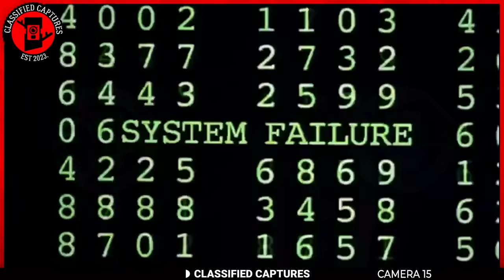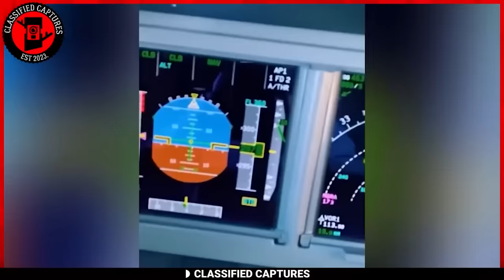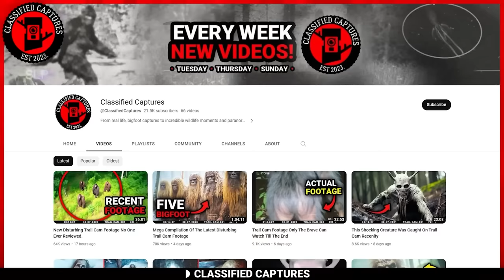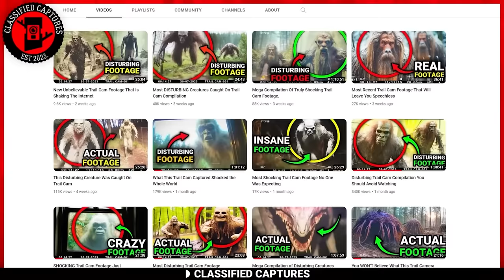Chilling Trail Cam Compilation: Viewer Discretion Advised